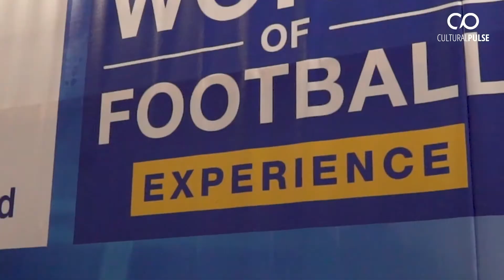Real Madrid World of Football - Mike Yang (Mandarin)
The Real Madrid World of Football Experience has landed in Melbourne!

Jake Swarts interviewed Mike Yang at the official launch & world premiere to discuss what football means to the Chinese Community.